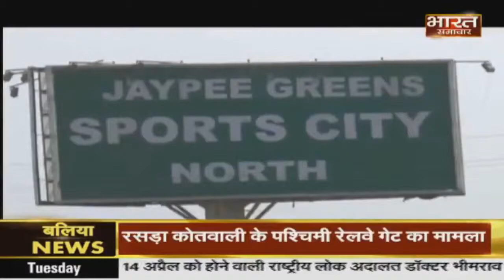बिल्डर की लॉबी प्राधिकरण पर हावी।